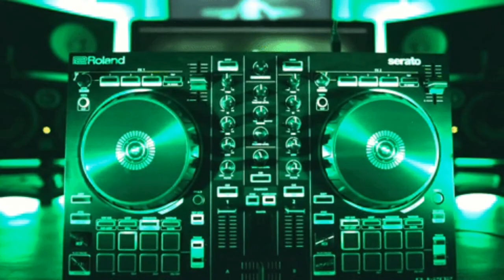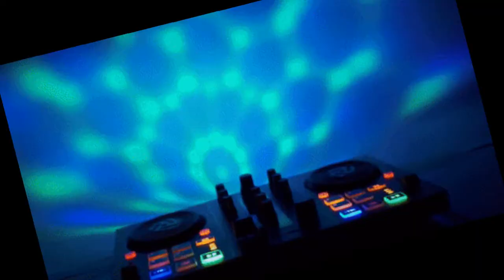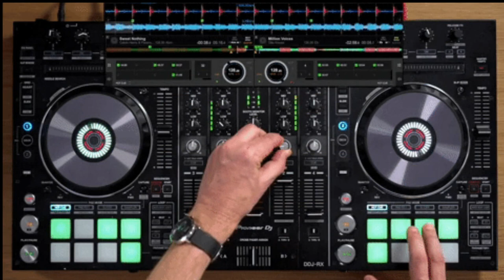Count The Days - We Get Peace